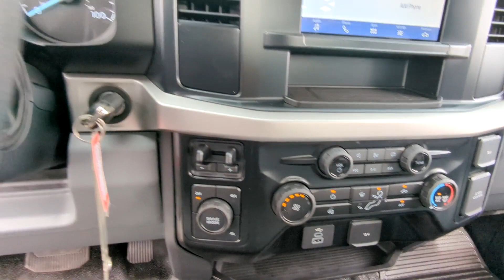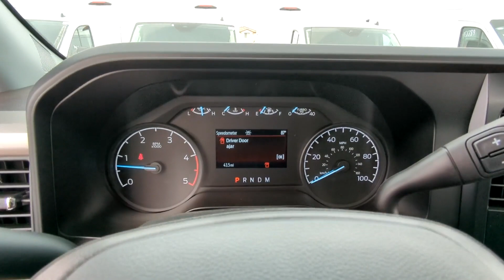2023 Ford Super_Duty_F-600_DRW Peoria AZ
New 2023 Ford Super_Duty_F-600_DRW  available at Peoria Ford Fleet located in 9130 W. Bell Rd, Peoria, AZ, 85382.

Please mention the stock PDA16818 when you contact the dealership for this vehicle.